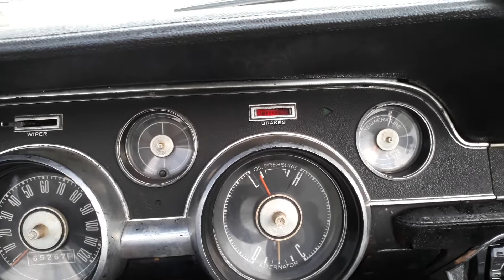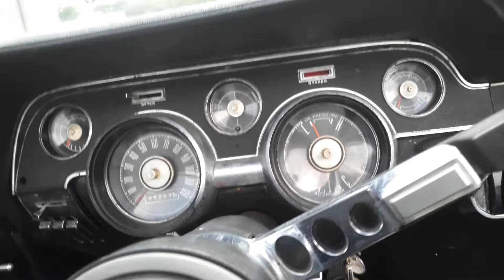1967 MUSTANG CONVERTIBLE RESTOMOD 200CI 3 SPEED DISK BRAKES, HEADERS, DUAL EXHAUST